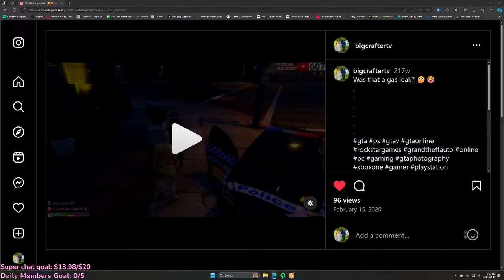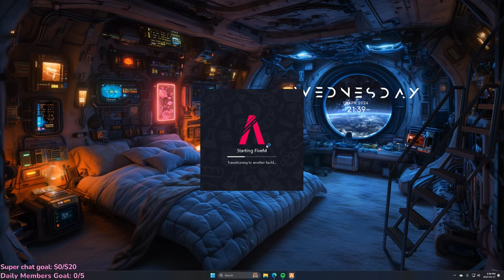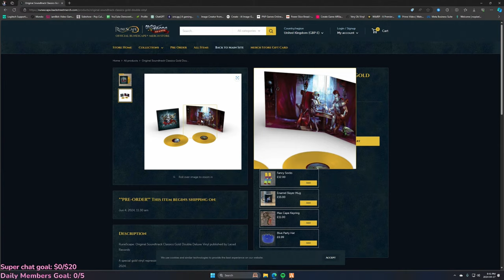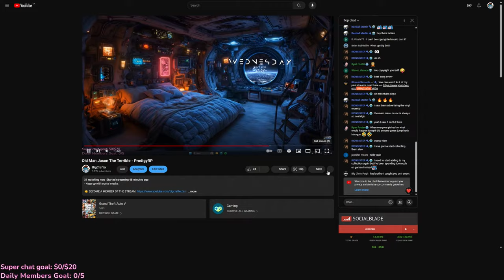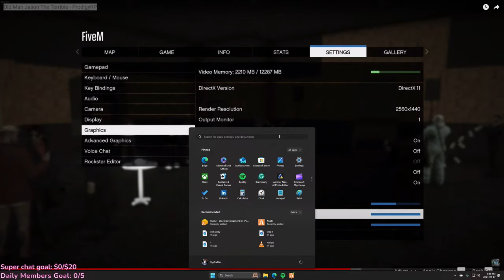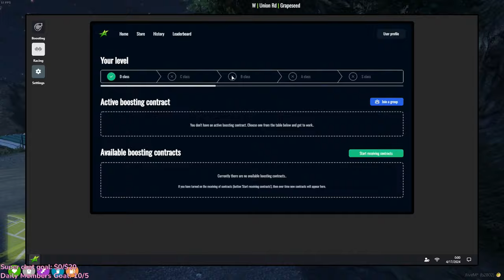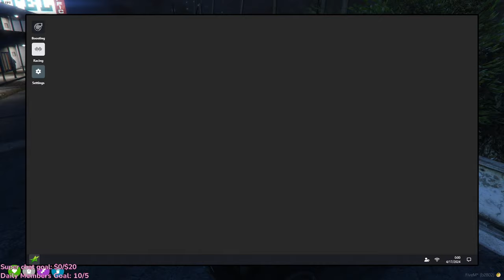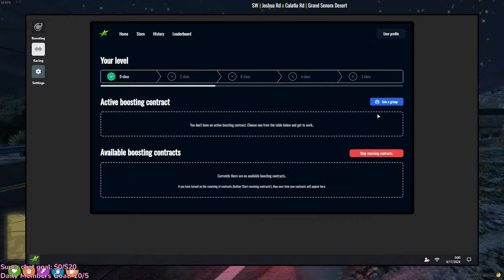Old Man Jason The Terrible - ProdigyRP